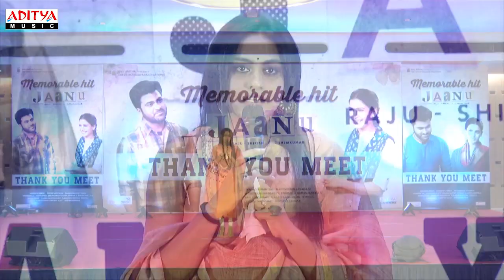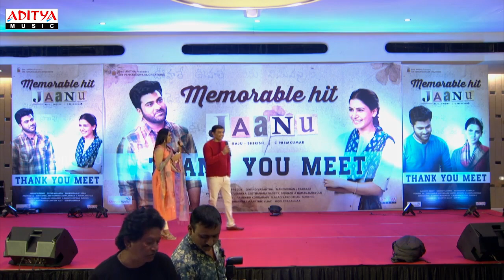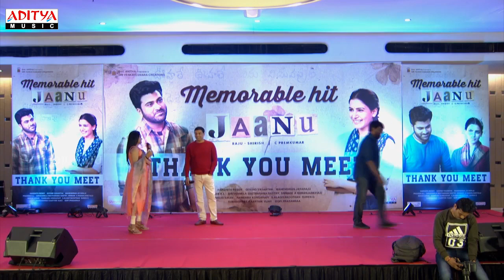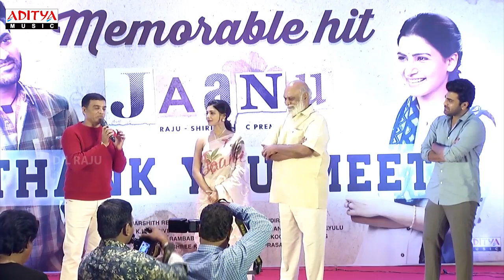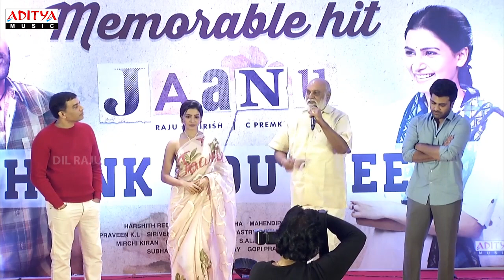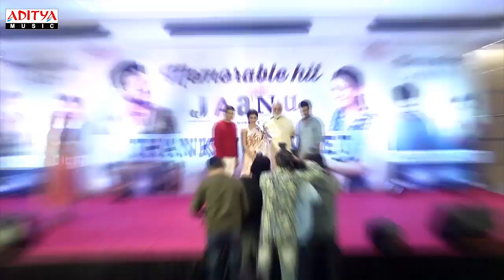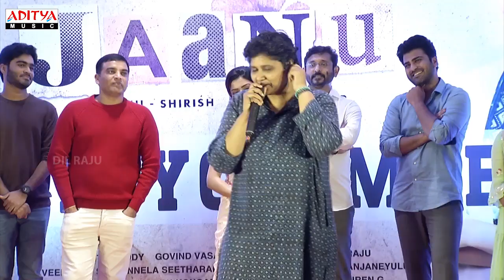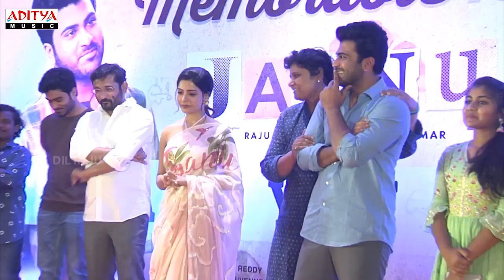Jaanu Thank You Meet | Sharwanand, Samantha | Govind Vasantha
Watch Jaanu Thanks Meet Ft. Sharwanand & Samantha. Directed by C Premkumar.

Movie Name - Jaanu
Cast - Sharwanand, Samantha
Director - C Premkumar
DOP - Mahendiran Jayaraju
Dialogues - Mirchi Kiran